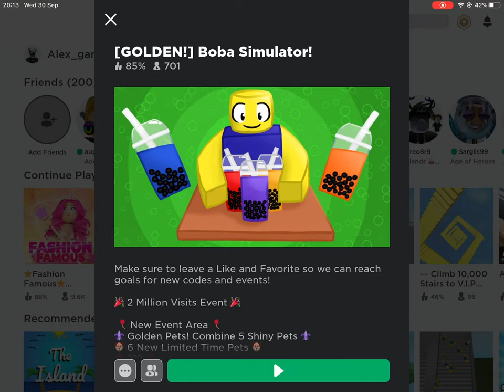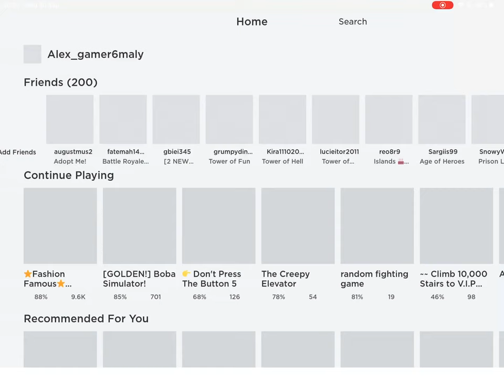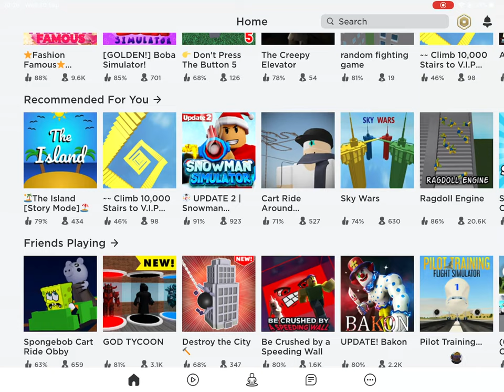Alex gaming two games in Roblox